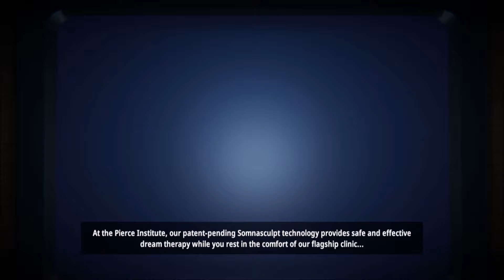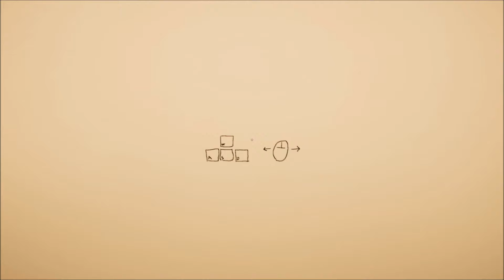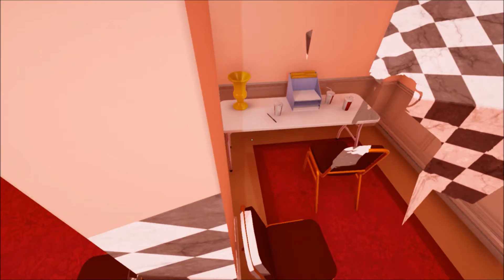Superliminal Gameplay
If you all want me to do part 2, you're most welcome to say so.